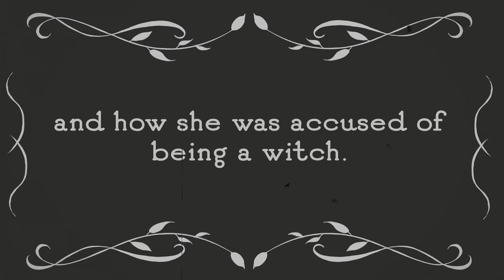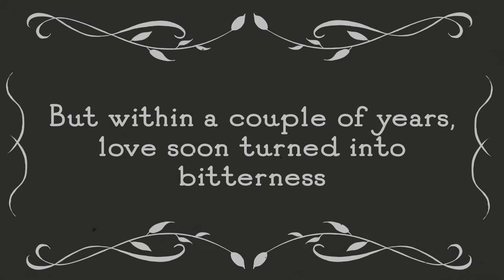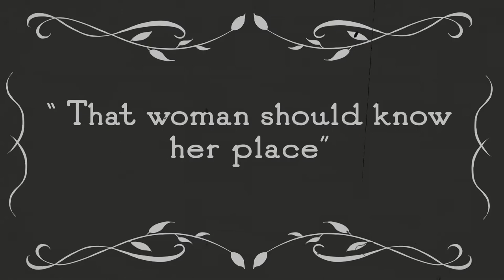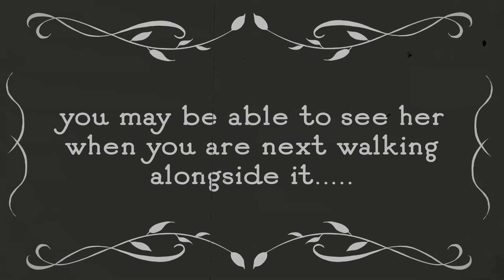The sad tale of Annie (silhouette animation)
Made for the Ironbridge Coracle Museum